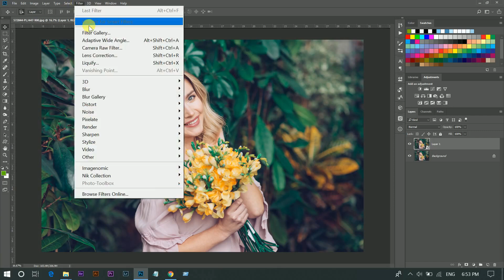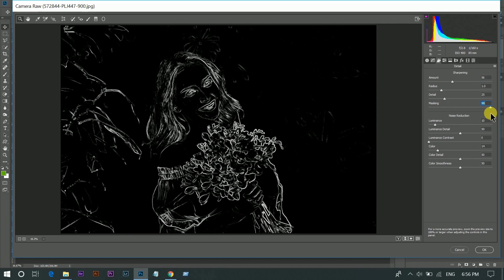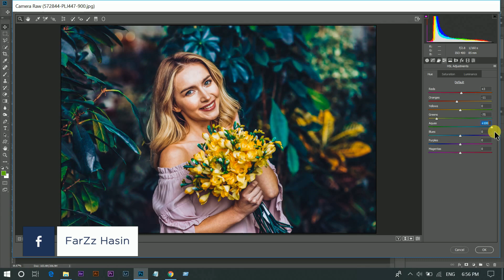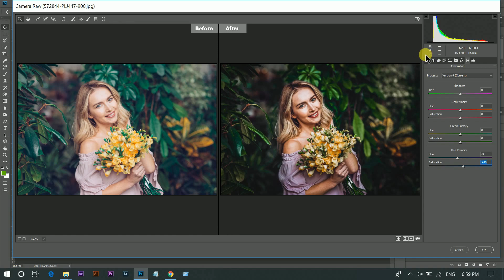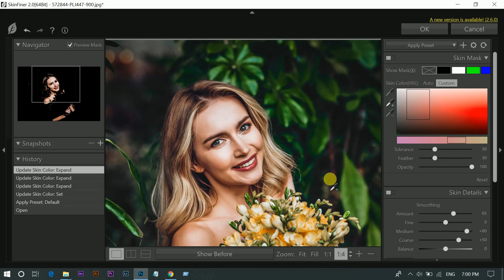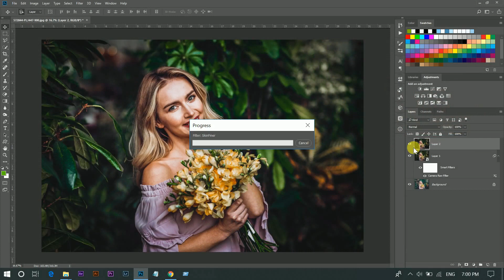Photoshop CC Tutorial : Outdoor Portrait Editing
Hi, In this tutorial I am gonna show you how to edit outdoor portrait and color grade like a pro. Hope you will like this video.

You will Learn :
photoshop
photoshop tutorial,
photoshop effects,
photoshop manipulation,
tutorial photoshop,
photoshop tutorials photo effects,
Photo Manipulation,
dodge, burn,
photoshop cs6 tutorial,
camera raw
color efex pro 4